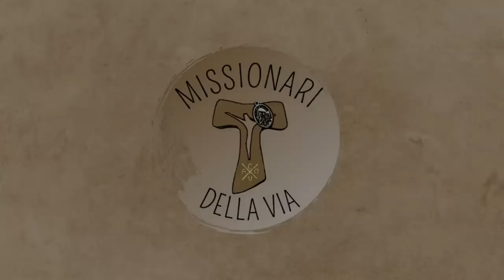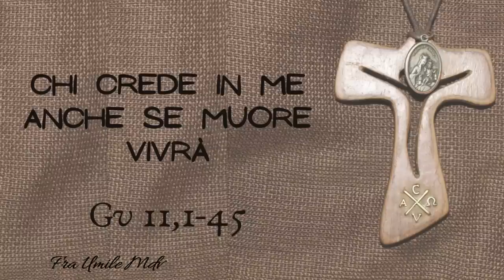Gesù, Lazzaro e due frasi che aprono il cuore alla vita (Gv 11,1-45), di fra Umile mdv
Per il Vangelo del giorno, scarica l'app "Missionari della Via"
Commento al Vangelo della V domenica di Quaresima A (Gv 11,1-45)